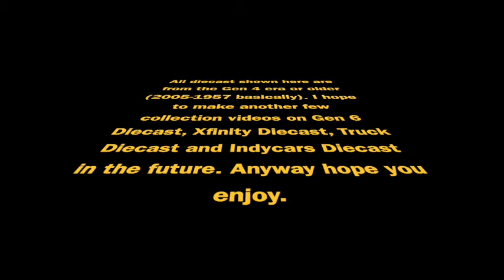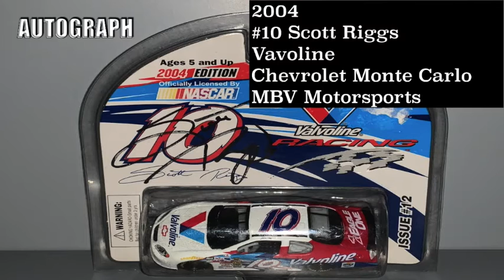My Gen 4 and Older Diecast Collection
Other Videos and such that I have found on the internet and which I do not own the rights to are available to use from the originating source, at the creators decisions

FEEL FREE TO ALSO LEAVE SUGGESTIONS